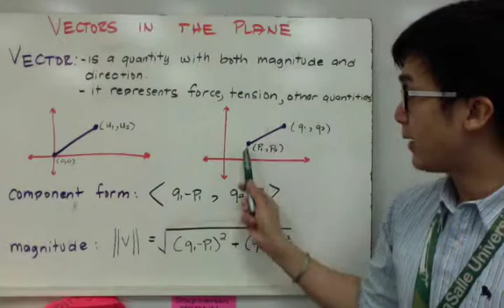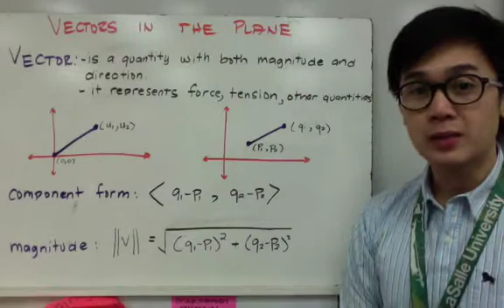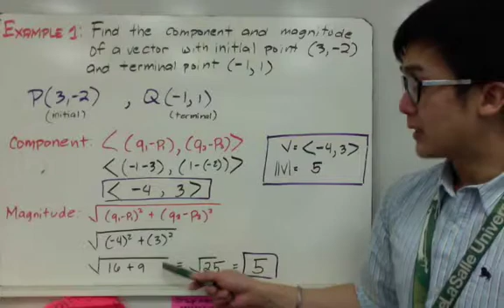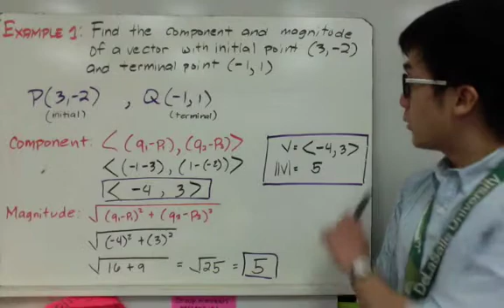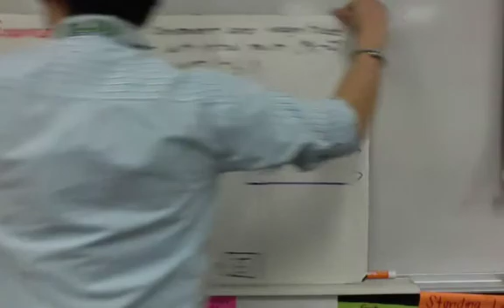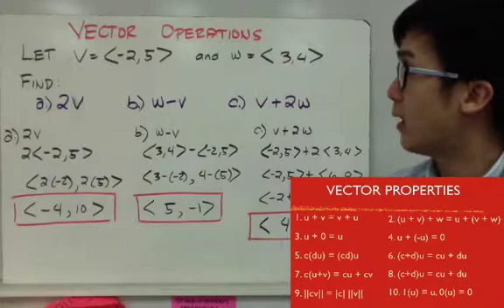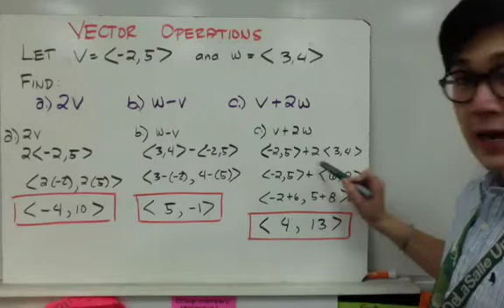TRIGONOMETRY Vector Operations in Filipino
Aralin tungkol sa pagintindi sa mga vectors, at paggamit ng mga vector operations. Vectors ay ang mga quantitites na mayroong directions at magnitude. Vector operations ay gumagamit ng mga unit vector, magnitude, and component form.

2:06 Find the magnitude and component of a vector with initial point (3, -2) and terminal point (-1,1).
4:40 v = -2, 5 and w = 3,4